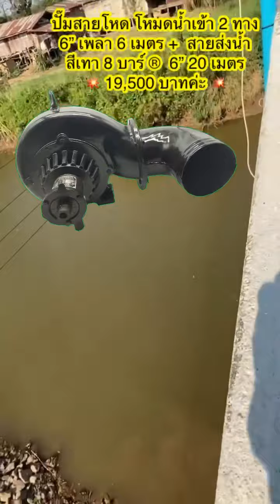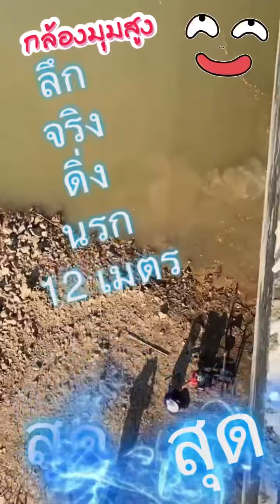สายโหด ส่งสูง แนวดิ่งนรก 12 เมตร